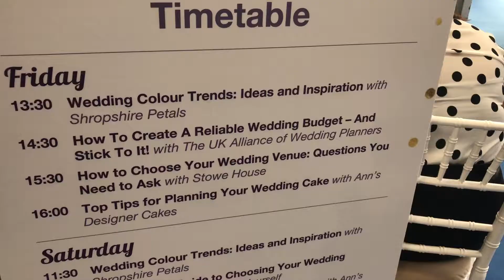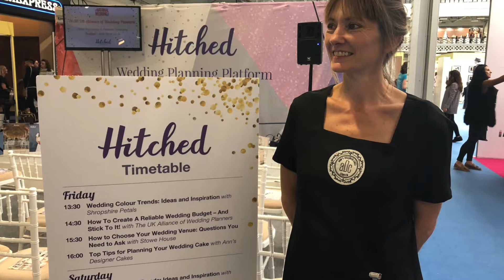The National Wedding Show | Hitched Wedding Planning Platform September 2018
As a long-standing exhibitor at London's hottest wedding planning event, The National Wedding Show, we were thrilled to have joined the Hitched Wedding Planning Platform for the second year in a row, sharing our expertise and Top Tips When Planning Your Wedding Cake.